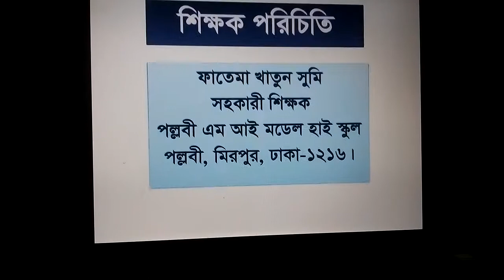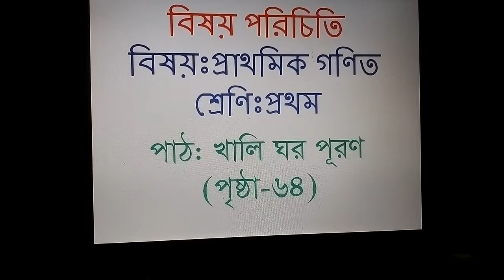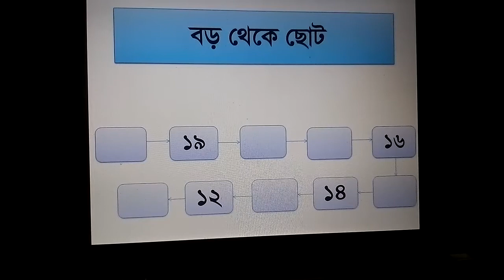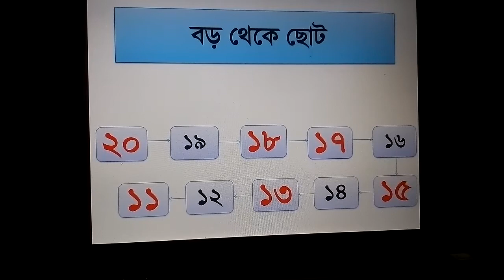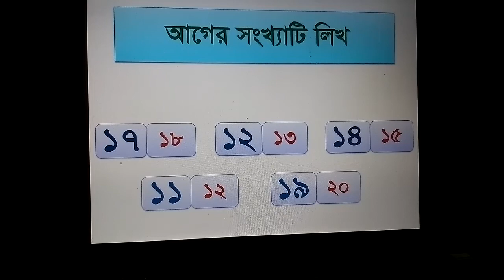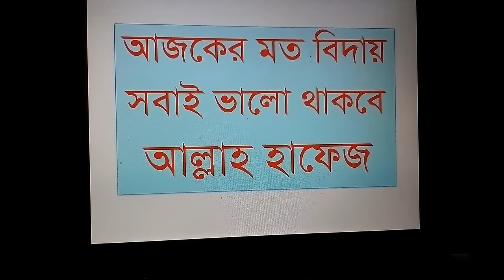প্রথম শ্রেণি, প্রাথমিক গণিত, ২৩ ০৯ ২০